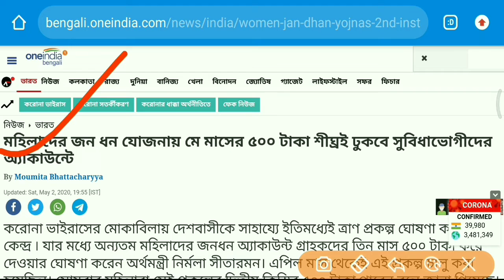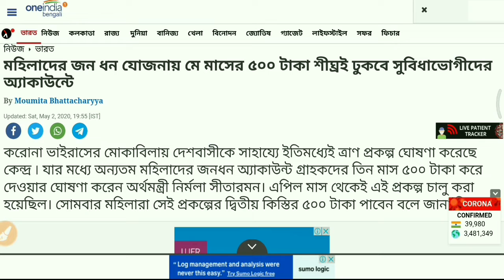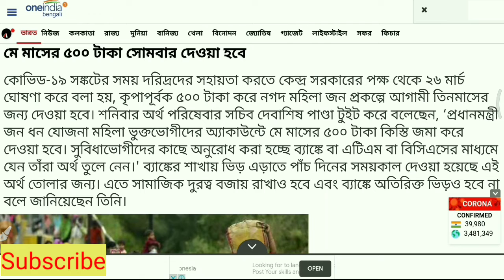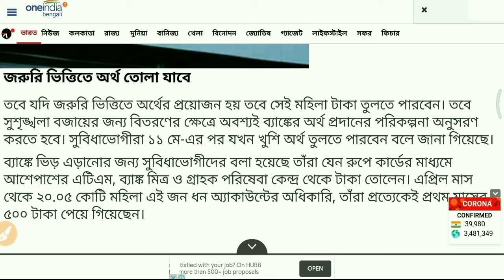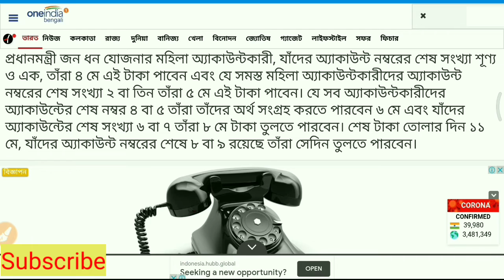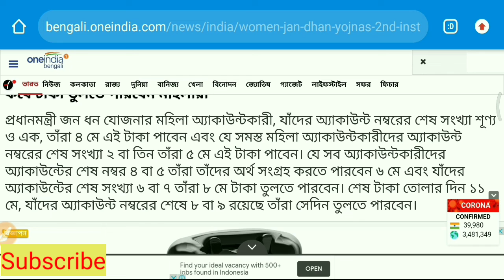May মাসে 500 টাকা কত তারিখ পাবেন--জানুন বিস্তারিত⏏️ প্রত্যেক মহিলা পাবেন মোট 1500 টাকা...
জনধন Account  টাকা জমা শুরু 2020 💦Prodhan mantri jhan-dhan yojana account--এ টাকা জমাশুরু কেন্দ্রের ।।জনধন অ্যাকাউন্টে দেওয়া হবে ৩ মাসের জন্য মাসিক ৫০০ টাকা💤১ লক্ষ ৭০ হাজার কোটি টাকার আর্থিক প্যাকেজ ঘোষণা

রাজ্য স্বাস্থ্য Volunteer নিয়োগ💤মোবাইলে Edit/typeing করে আবেদনে full process💤